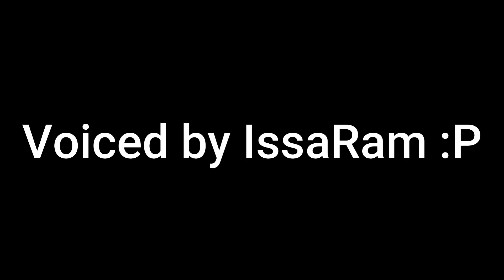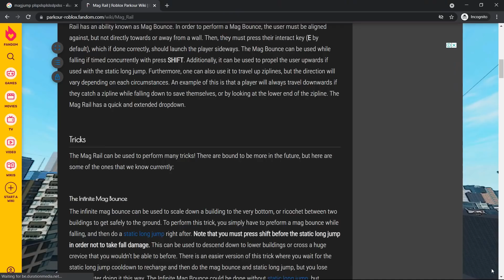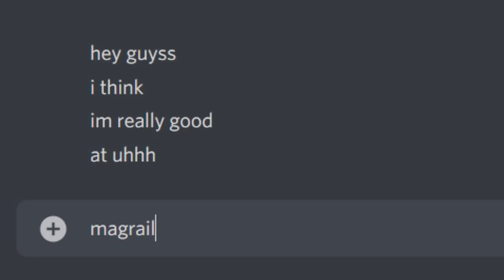All Your MagRail Experiences In 1 Video [ROBLOX Parkour]